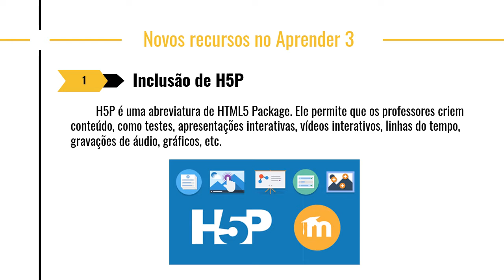2 7 Por que usar o Aprender 3 (2020)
Neste vídeo apresentamos motivos para você utilizar para o Aprender 3.